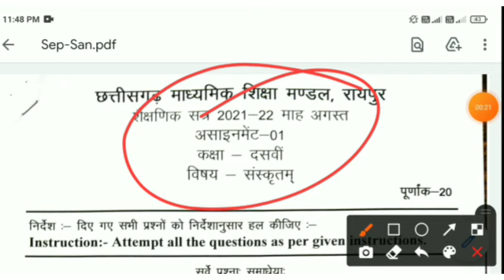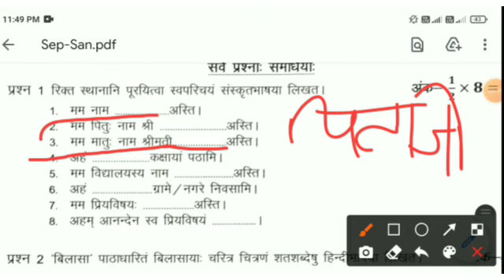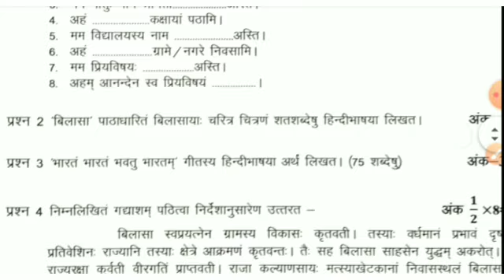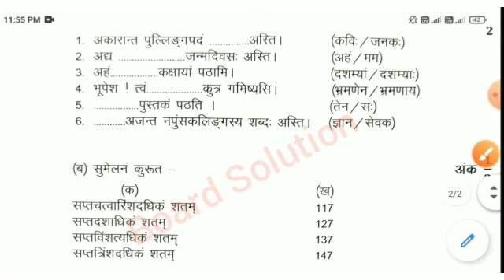छ.ग. असाइनमेंट 01 संस्कृत कक्षा 10वी 2021-22||Assignement sanskrit class 10th 2021-22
1) Apne Doubt ki photo kheecho
2) Sawal ko crop karke send karo
3) Turant Video Solution pao

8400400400 par Whatsapp karke apne sabhi Doubt ko kardo out!!

Cg board august assignment 1 class 10th sanskrit answer, Cgbse 10th assignment 1 sankrit solution